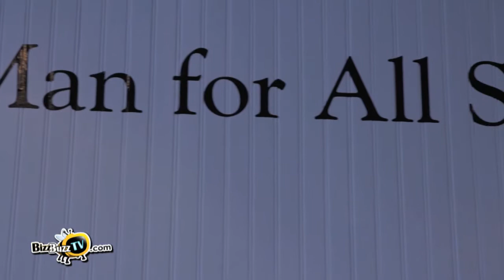Will Hutchins: "A Man of all Seasons"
Southport Galleries